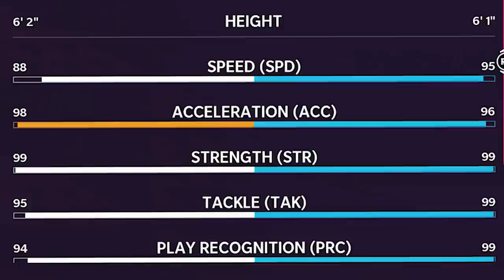The Los Angeles Rams Theme Team!